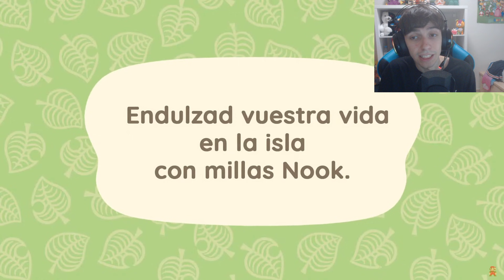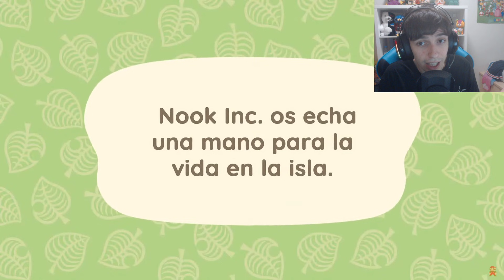SORPRESAS ACTUALIZACIÓN 2.0 Animal Crossing New Horizons Noviembre 2021 | Qué esperar?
Comentamos las posibles sorpresas de la actualización 2.0 de Animal Crossing New Horizons para el 5 de noviembre de 2021

animal crossing
animal crossing new horizons
new horizons
25 nuevas características animal crossing
tom nook